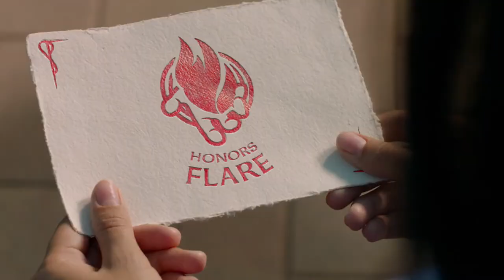Upside Down Magic Full Movie In English